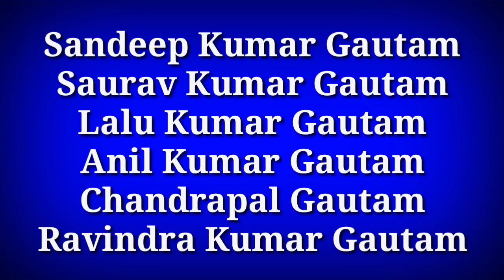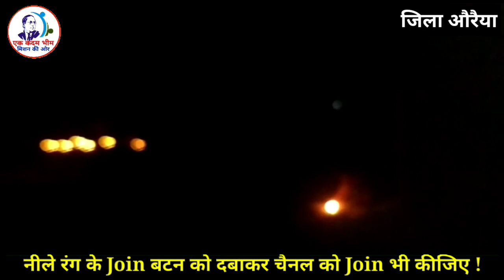बहुजन युवाओं ने 14 अप्रैल के दिन घर घर जाकर मोमबत्ती बाद तेल बांटा | 14 अप्रैल 2020 अंबेडकर जयंती